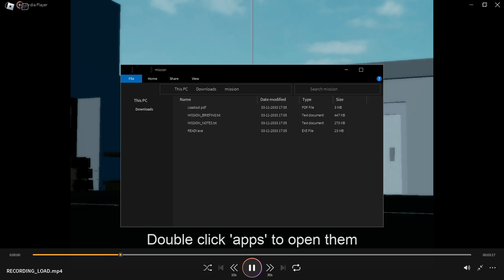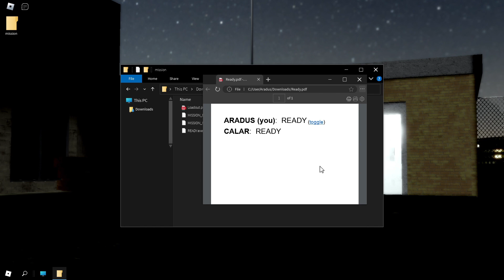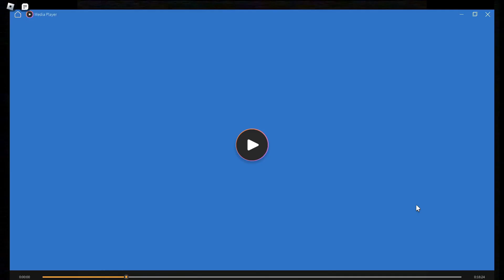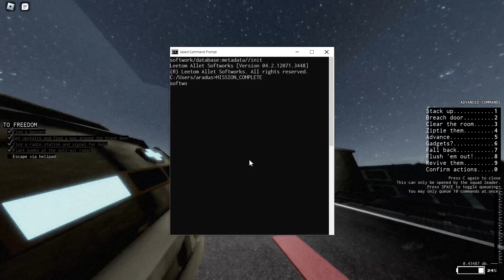Escaping a Gusean occupied hospital(?) | Roblox Hellmet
haha recoil go brrrrrrrrrrrrrrrrrrrrrrrrrrrrrrrrrr
also shoutout to @CRORRTXlolXD (roblox username | Calar) for the carry

mission : decovenant
difficulty : Serenity

0:00 intro + lobby
1:07 gameplay
13:38 results + outro